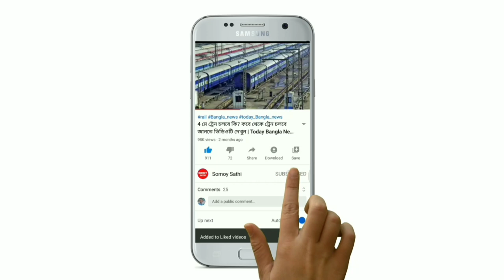এবার ধেয়ে আসছে আম্ফান এর থেকেও ভয়াবহ বিধ্বংসী ঘূর্ণিঝড়! এই জেলাগুলি | Today Cyclone Update